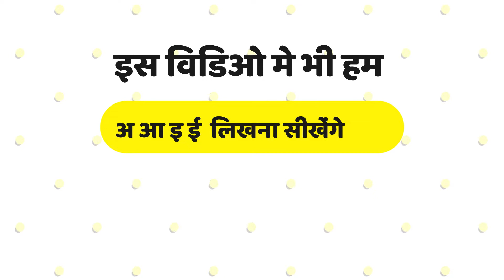अ आ इ ई 🔥💥 || a aa i ii 🔥💥 || पढ़ना और लिखना सीखे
इस विडिओ मे भी हम अ आ इ ई  लिखना और पढ़ने सीखेंगे | हमारे चैनल पर एक और विडिओ है इसी प्रकार का अ आ इ ई लिखने सीखने के लिए , आप उस विडिओ को भी हमारे चैनल पर जाकर देख सकते है | हर बार की तरह इस बार भी इस विडिओ मे हम ट्रिक के सहायता से अ आ इ ई लिखना और पढ़ना सीखेंगे | हम इस विडिओ के माध्यम से हम यह दावा कर सकते है कि यदि आप एक बार इस और इस विडिओ के पहले वाले विडिओ मे से किसे एक विडिओ के ट्रिक का इस्तेमाल कर के अपने बच्चे को अ आ इ ई लिखने और पढ़ने सीखा दिया तो आप का बच्चा कभी नहीं भूलेगा |